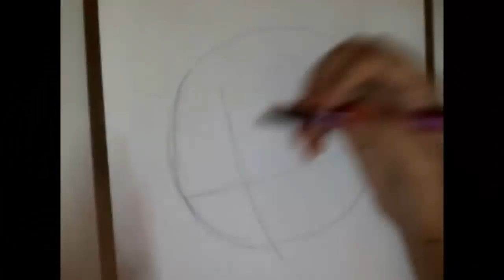How I draw: Maria (Mad Father)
Bem, eu deveria desenhar o Kirito, o Furuya ou algum garoto, mas eu não sou tão boa assim, então ainda estou treinando a anatomia masculina '=='
Para compensar, eu decidi desenhar a Maria de Mad Father *v*
Lembrando que esse video é do tipo -speed drawing-! 'O'

English Version:

Well, I should draw Kirito, the Furuya or some kid, but I'm not that good, so I'm still training the male anatomy '=='
To compensate, I decided to draw the Maria from Mad Father * v *
Again, this video is a -speed drawing-! 'O'